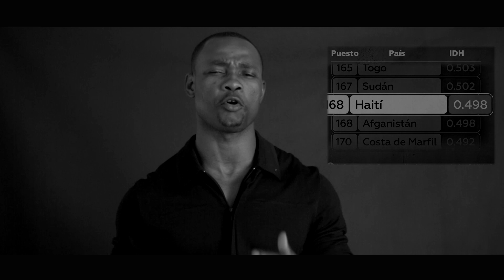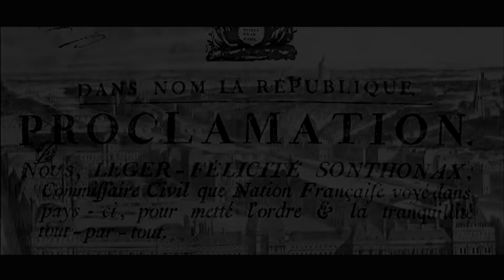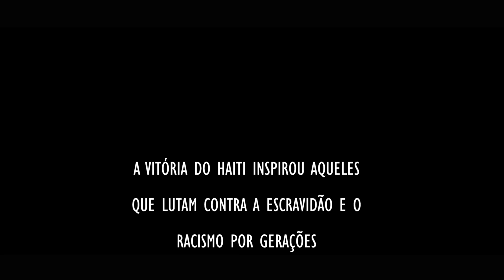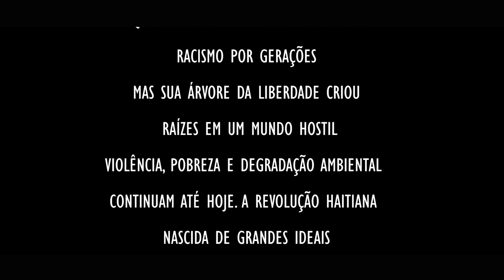HAITI: ENTRE A GLÓRIA E O COLAPSO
Nota do Vídeo
A Revolução Haitiana foi a única revolta de escravos que levou à fundação de um Estado livre e governado por não-brancos e ex-cativos. O legado da Revolução era que ela desafiava as crenças de longa data sobre a inferioridade negra e a capacidade da pessoa escravizada de alcançar e manter a liberdade. A capacidade organizacional e a tenacidade sob pressão dos rebeldes tornaram-se a fonte de histórias que chocaram e assustaram os proprietários de escravos, afetou também as instituições de escravidão nas Américas e todos os países que apoiavam tal prática.
Haiti teve um papel muito importante na independencia dos países da América latina, por seu apoio econômico, militar e ideológico. Um desses países foi a Venezuela que recebeu todo apoio do Haiti até sua independencia. Um dos grandes legados é a bandeira que foi desenhada e feita no Haiti (Jacmel).
A revolução Haitiana é realmente nascida de grandes ideias e sacrificios mas continua sendo um projeto inacabado. Neste vídeo, vai descobrir o porquê.

Inscreva neste canal para receber mais videos.